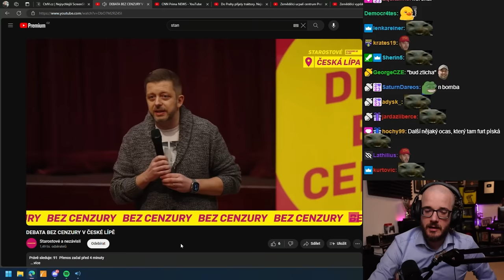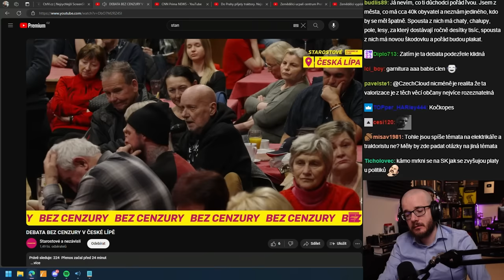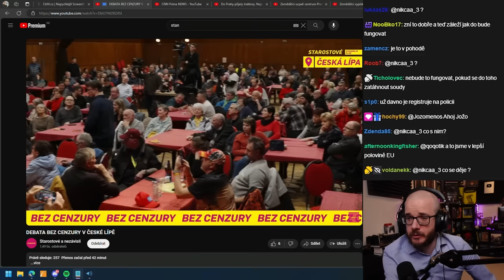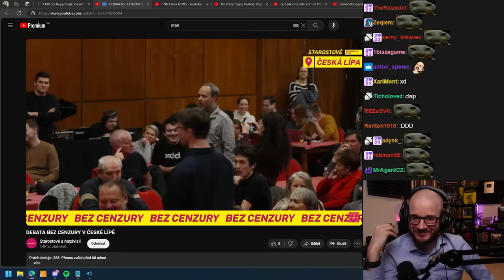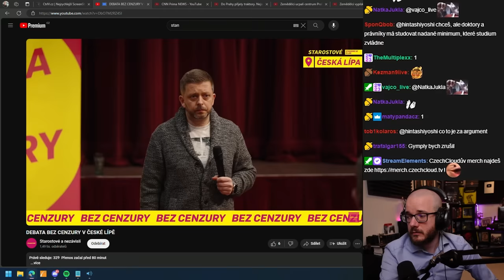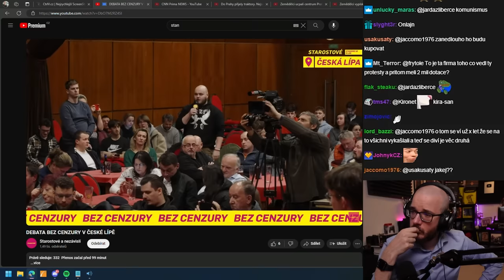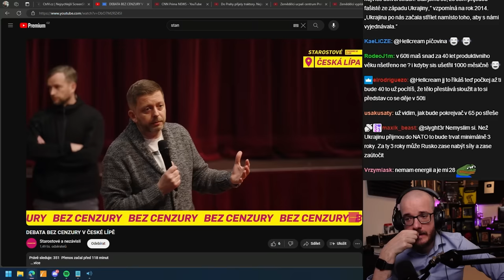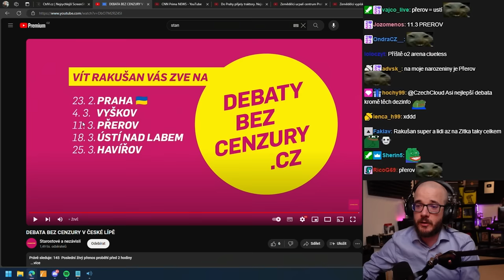Nejlepší debata s lidmi v České Lípě!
Čtvrtá debata s lidmi Bez cenury, tentokrát ve městě Česká Lípa!